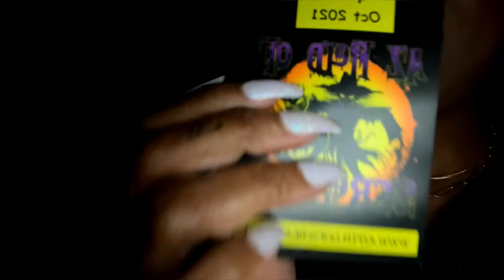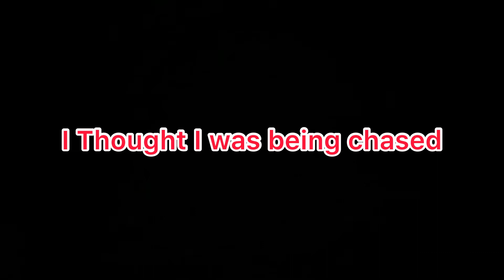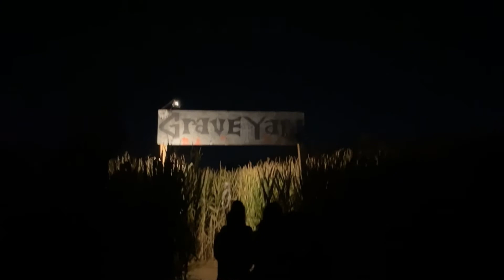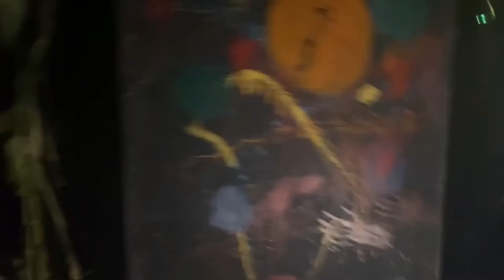Fatimas Flair: AZ Field of Screams￼ Corn Maze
Hi everyone!

Welcome to another vlog! It’s November my Birthday month!!! Im so excited. In todays vlog, I will be going to haunted Corn Maze with my friends. I do not like scary stuff at all, it stresses me out lmao.

All of my handles are under the same name Fatima Flair

Filming on my IPhone 11